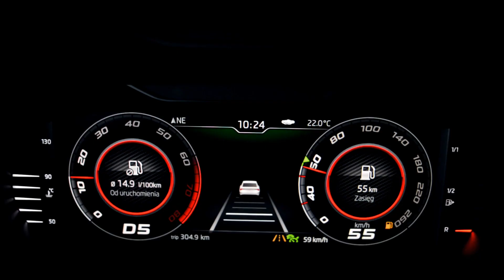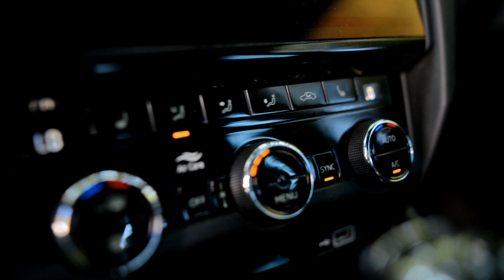Škoda Octavia RS 245 Challenge (2019) – test [PL] | Project Automotive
Hot hatche słyną z dostarczania dobrej zabawy fanom dynamicznej jazdy. Czy do grona takich aut możemy zaliczyć Skodę Octavię RS?